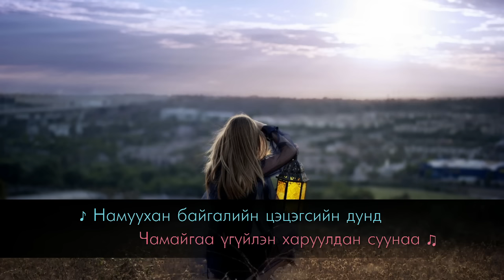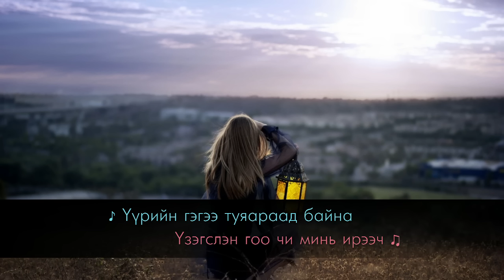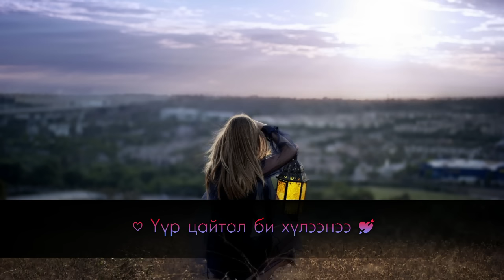Камертон - Хүлээлт (Үгтэй) Camerton - Huleelt